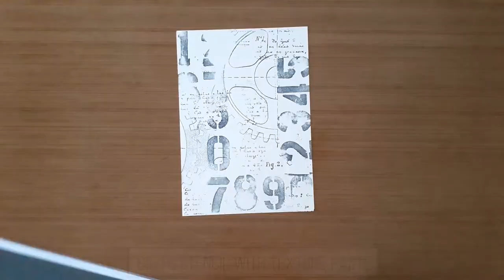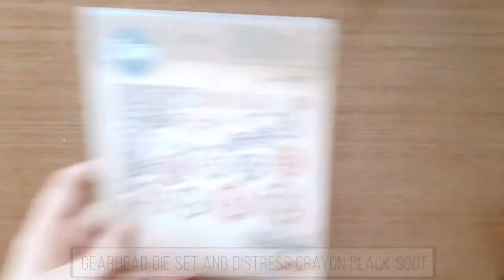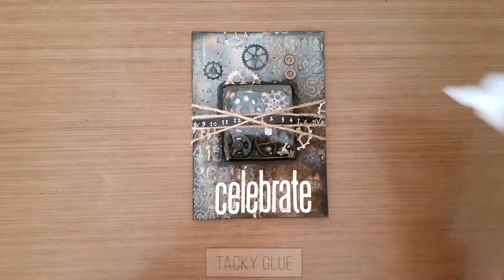MbS Industrial Shaker card